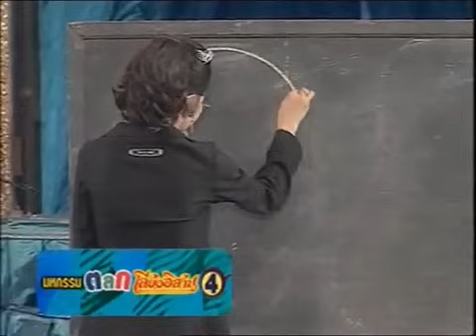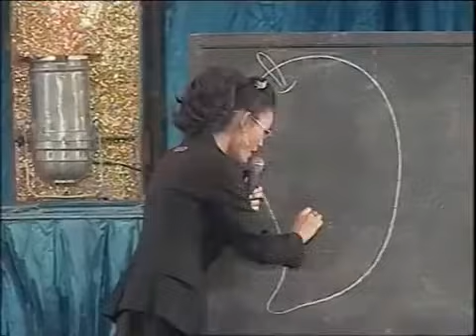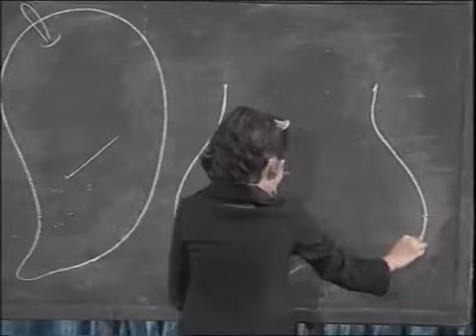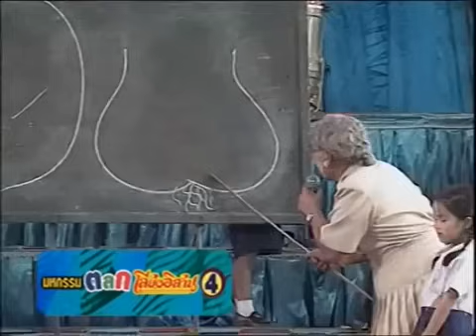ไห้ บ่ อยาก มา..เพราะ มี แค่ สัตว์.. เบิ่ง แหม..มอด นกกะสุม ลิง - ยายจื้น สุดยอดตลกเสียงอิสาน ม่วน